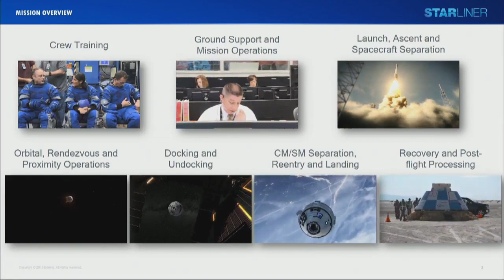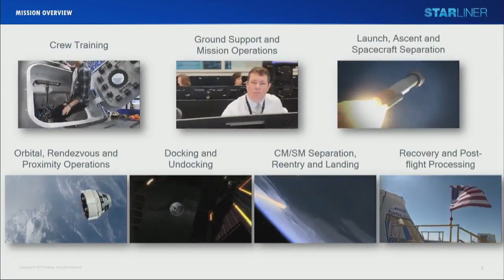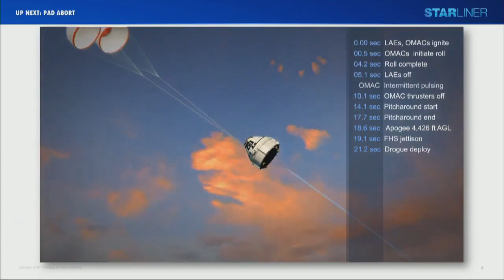Human Space Flight: Apollo 50 Years On, 2019 NAE Annual Meeting, October 7, 2019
On October 7, 2019, the 2019 National Academy of Engineering Annual Meeting held a forum titled, "Human Space Flight: Apollo 50 Years On."  Panelists included:

Charles F. Bolden Jr.
Major General, US Marine Corps (ret.) and 12th NASA Administrator

Robert L. Crippen (NAE)
Captain, US Navy (retired); Former President, Thiokol Propulsion

Christopher J. Ferguson
Boeing, Test Pilot Astronaut and CST-100 Starliner Director of Crew and Mission Systems, Commercial Crew Program, Boeing

Hans Koenigsmann
Vice President, Build and Flight Reliability, SpaceX

Sandra H. Magnus
Deputy Director- Engineering in the Office of the Secretary of Defense, Research and Engineering

Thomas P. Stafford (NAE)
Lieutenant General, US Air Force (ret.), Former NASA Astronaut

Moderator: Deanne Bell, TV Host and Founder/CEO, Future Engineers